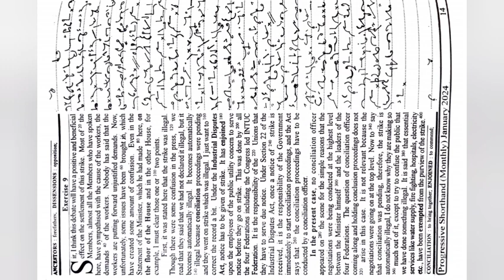#9|| 100wpm dictation||progressive shorthand||January 2024 progressive dictation|| monthly magazine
100wpm dictation#
progressive dictation#